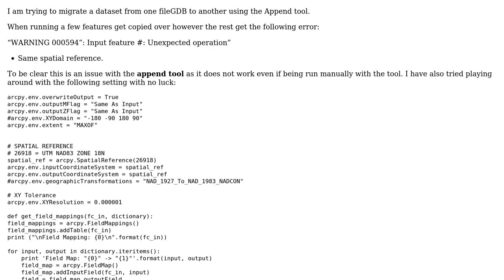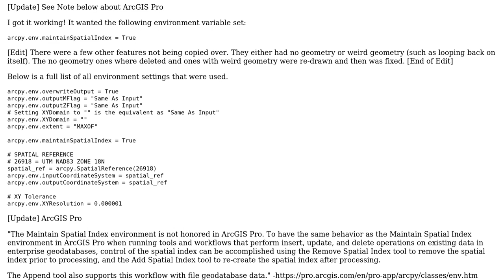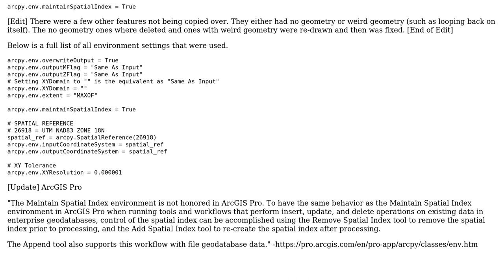GIS: Append tool Error "WARNING 000594"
With thanks & praise to God, and with thanks to the many people who have made this project possible! You are responsible for your own actions.